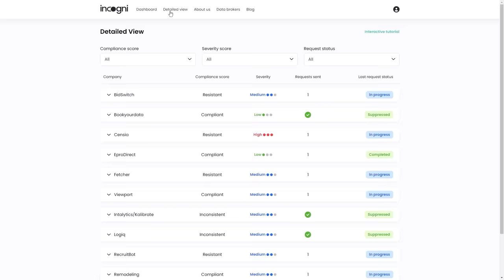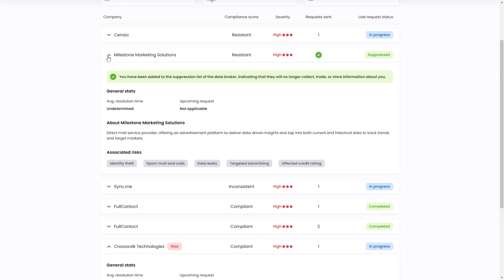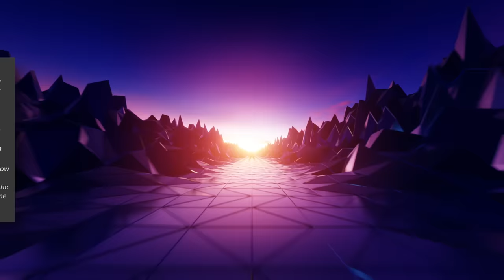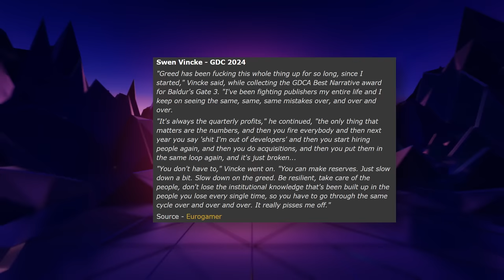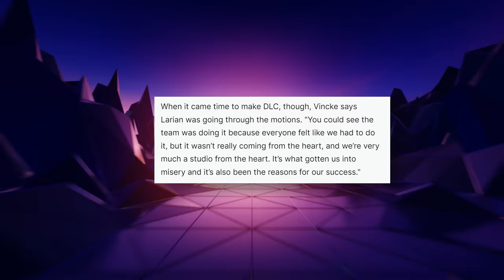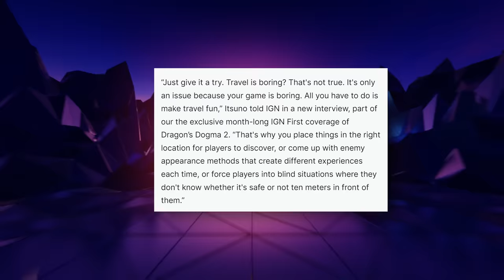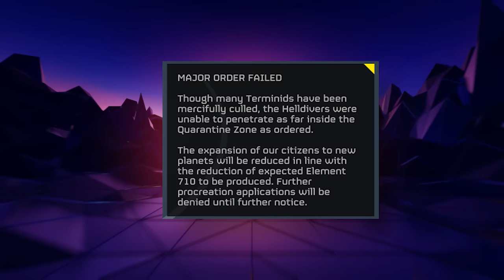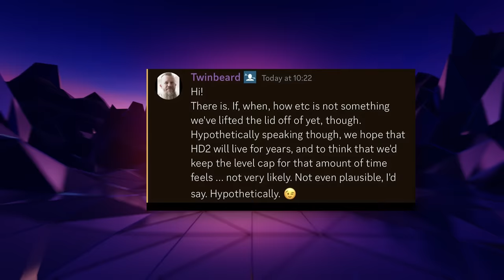I Can’t Believe Blizzard Is Doing It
Larian to abandon Baldur’s Gate franchised to Wizards of the Coast as studio head expresses anger at corporate greed; Helldivers 2 campaign continues; Path of Exile 2 beta delayed; Diablo 4 price updates; World of Warcraft Plunderstorm Battle Royale; Overwatch PvE is over but positive MTX change; Dragons Dogma release disaster; Last Epoch explains release woes.

Time stamps:
00:00 Intro
02:30 Baldur’s Gate 3
08:28 Dragon’s Dogma
14:16 Overwatch 2 Monetization
19:00 Diablo 4
21:53 World of Warcraft
24:01 Last Epoch
27:55 Helldivers 2
36:48 Path of Exile

Joshua Dotson,
MaiaNashira,
Nazgren, Arcthorin,
Lamer of Sweden
, Neme5i5,
Nicholas Lautner
, Remiehneppo,
Toioiz,
Tony Duran,
Valentine Judnich,
zoomsp